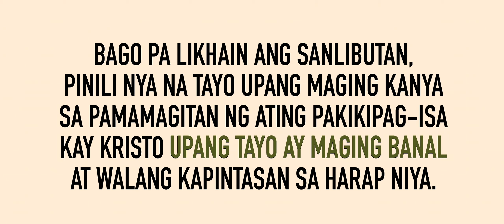OPERASYON: Pinapaging Banal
Nananahan ang bawa't isa sa atin sa mundong makasalanan. Isang malaking pagsubok ang pagdadaanan natin kung nais nating maging banal tulad ng ating Diyos. Buti na lang hindi lamang dahil sa ating gawa, ngunit sa pag-ibig at kapangyarihan ng Diyos na ang bawa't isa sa atin ay Kanyang PINAPAGING BANAL!

Intro (0:00)
Pagbibigay Pugay at Parangal (0:49)
Himpilan ng Pagsisiyasat (2:13)
OPERASYON: Pinapaging Banal (3:07)
Tawag ng Tungkulin (4:46)
Outro (8:33)

CAST:
Christine Joy Magana
Shamelene Casanares
Mae Tudio
Josephine Salude
JM Del Rosario
Jun Jun Olea

ASSISTANT:
Lorelle Salude

EDITOR:
Joiada Eunice S. Pablo
Jonathan Lemuel S. Pablo

DIRECTOR:
Precious Barrera
Mary Joy Magana

PRODUCER:
Eleanor Regvy S. Pablo

BACKDROP & CINEMATICS:
Call of Duty Modern Warfare: SCRAPYARD
Call of Duty Black Ops Cold War: CARTEL
Call of Duty Modern Warfare: RAMMAZA
Call of Duty Modern Warfare: KHANDOR HIDEOUT